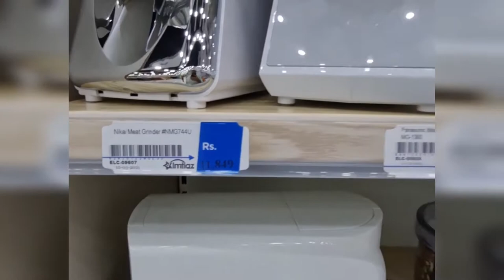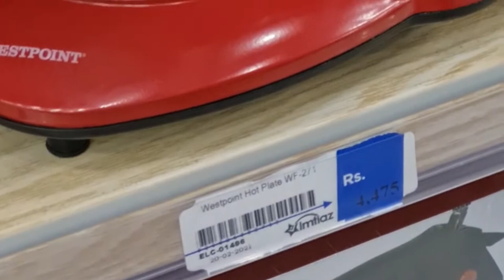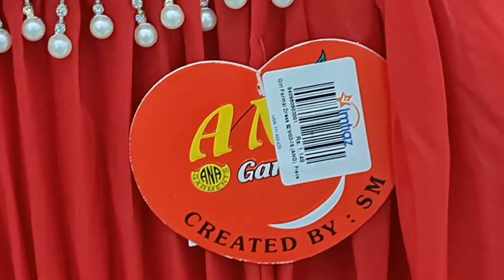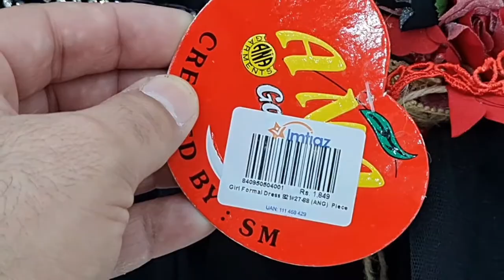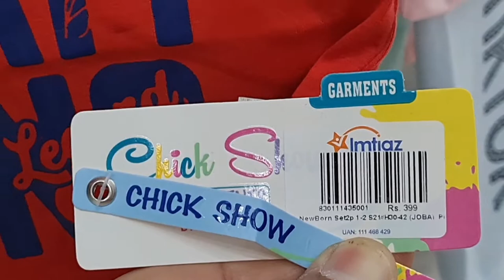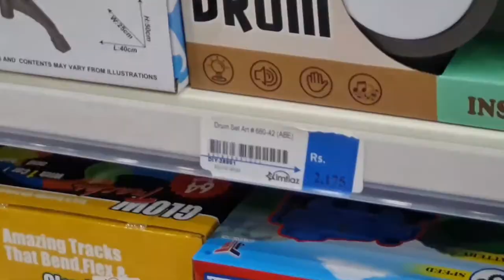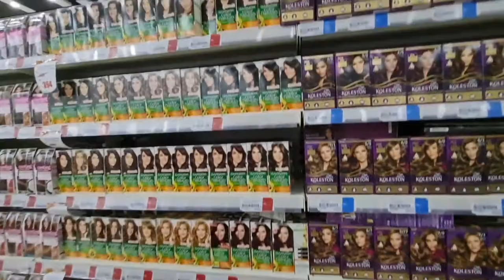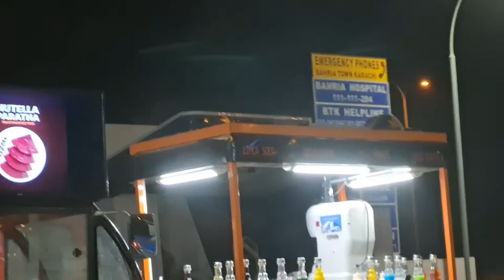My 1st Vlog & Imtiaz Super Markeet BTK Tour ||Sarfaraz Abbasi